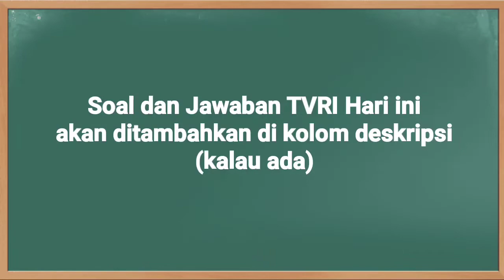Kunci Jawaban TVRI Kelas 6 SD Senin 1 Maret Menguntungkan dan Membahayakan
Kunci Jawaban TVRI Kelas 6 SD Senin 1 Maret 2021 dengan materi Episode 40: Menguntungkan dan Membahayakan